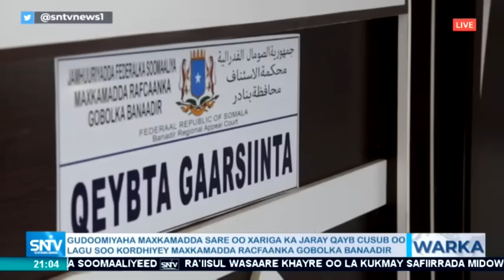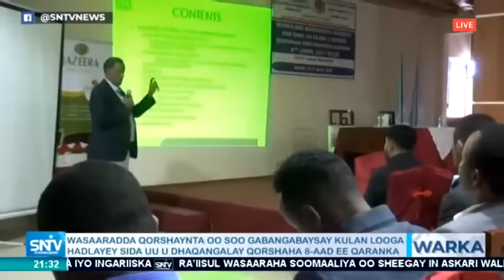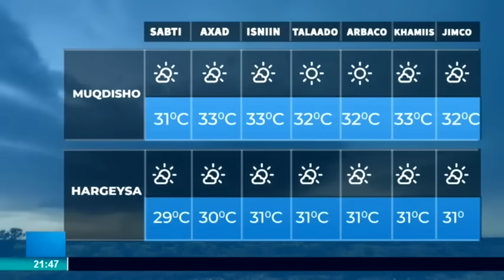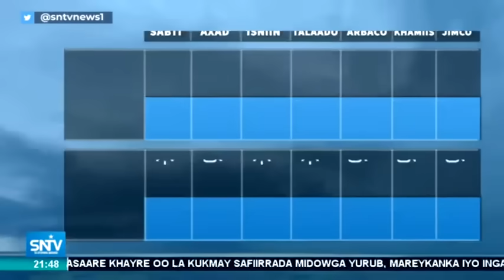Warka Maanta SNTV 19.03.2019